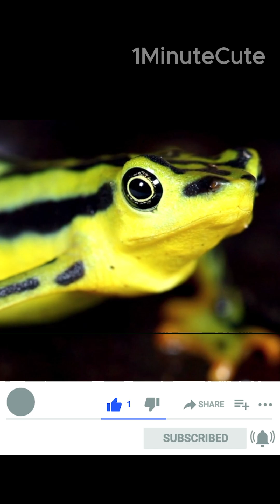The Cutest Frogs!!!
The cutest Frogs on the planet!!
A Compilation of the Cutest Animal Moments That Will Melt Your Heart!